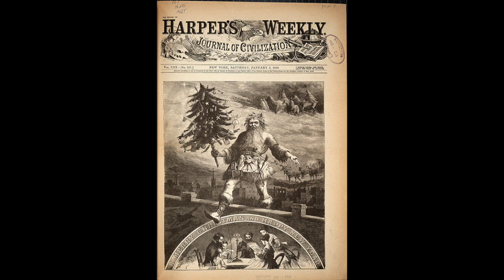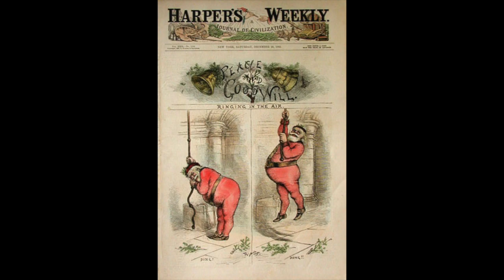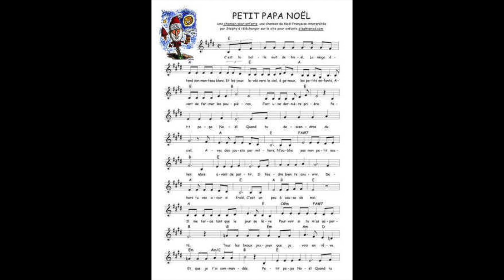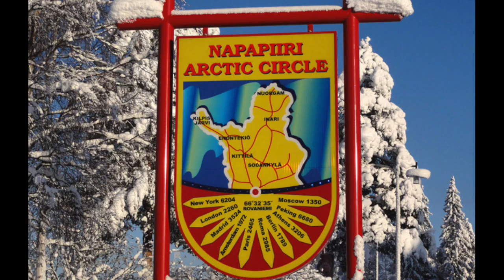Mais d'où vient le Père Noël ?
Le Père Noël est un des personnages les plus fascinants et sympathiques qui soient. Mais qu'est-ce qui a conduit à la création de cette figure désormais mythique ?

Passez un très Joyeux Noël !

pere-noel.tv
The Coca-Cola Company

Musiques :
Tino Rossi - Petit papa Noël
Frank Sinatra - Jingle Bells
Dean Martin - Let It Snow ! Let It Snow ! Lei It Snow !
Elvis Presley - Silent Night
Line Renaud - Etoile des neiges